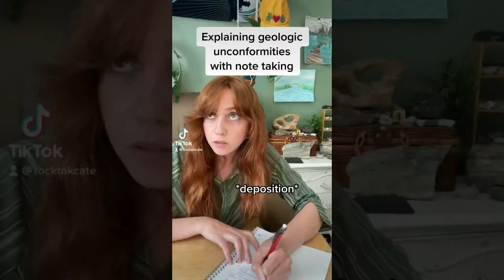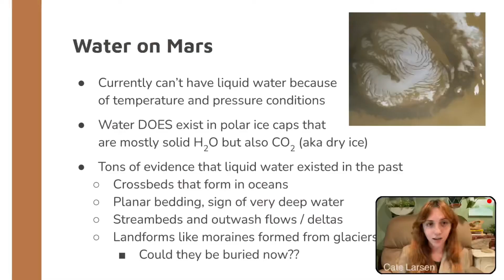My Role as a Geology Communicator - Earth Science Week 2021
In celebration of Earth Science Week, I made this little video to detail how I came to build a career for myself in geology education and communication, aka geo-communication, and how I’m using social media to bring geology to a whole new audience.

Big thanks to the Geological Society of London for their interest in me and my work

Earth Science week is in part hosted by the American Geosciences Institute

Tickets for field trips like my upcoming tour of Central Park’s geology can be found here

And here are some of my own personal links to see more of what I do and join all the geology fun!